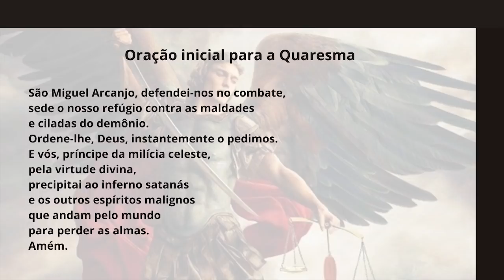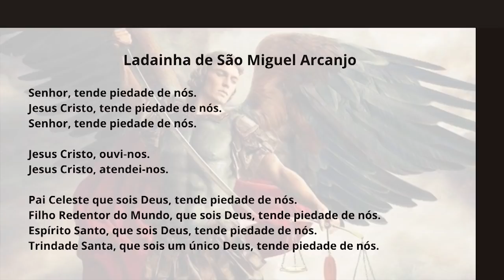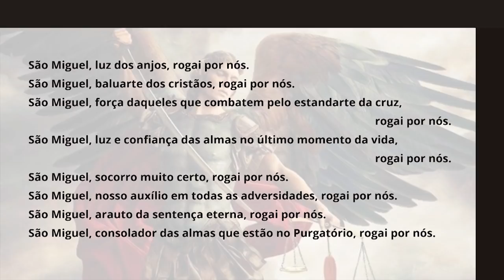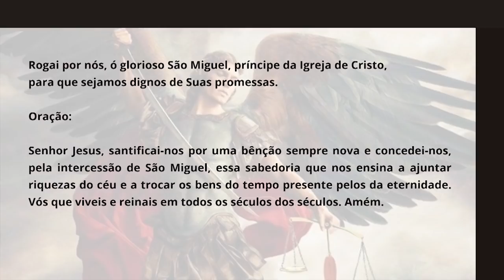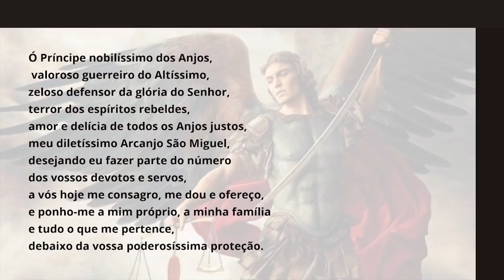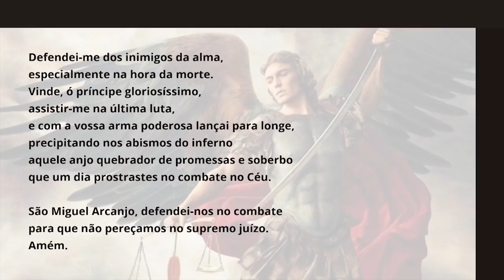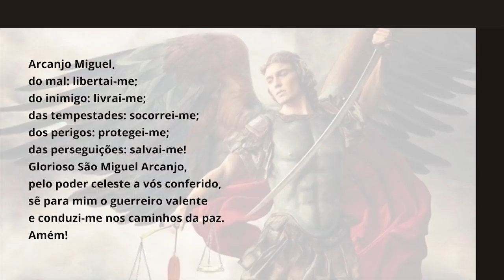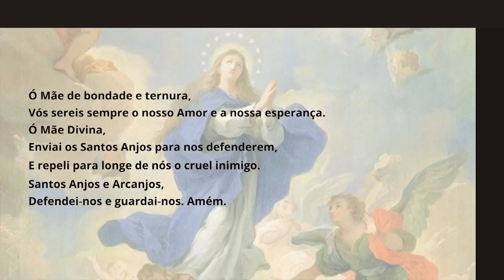9º DIA - QUARESMA DE SÃO MIGUEL ARCANJO - 24/08/21 (3ª feira) - Padre Chrystian Shankar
24/08/21  TERÇA-FEIRA - QUARESMA DE SÃO MIGUEL ARCANJO
São Miguel Arcanjo, defendei-nos no combate, sede o nosso refúgio contra as maldades e ciladas do demônio. Ordene-lhe Deus, instantemente o pedimos, e vós, príncipe da milícia celeste, pela virtude divina, precipitai no inferno a satanás e aos outros espíritos malignos, que andam pelo mundo para perder as almas.

Conheça a nossa COMUNIDADE ILUMINAR7S!